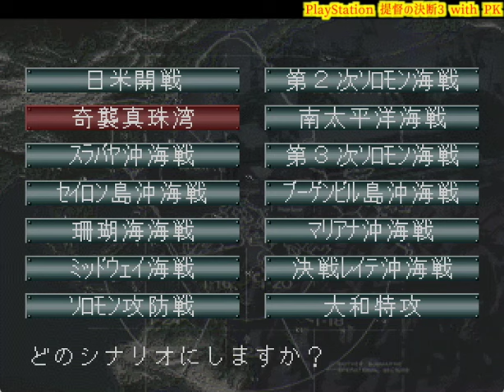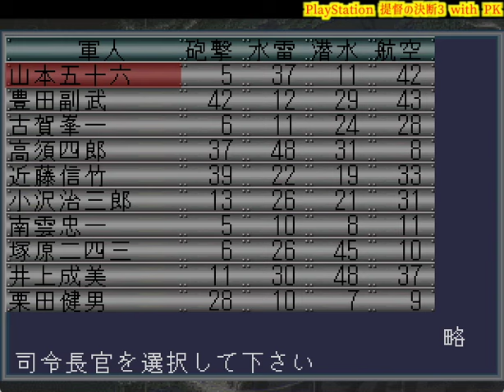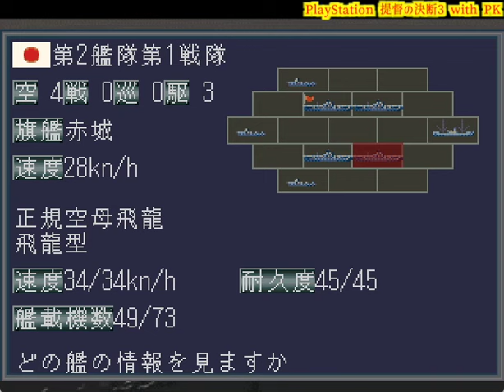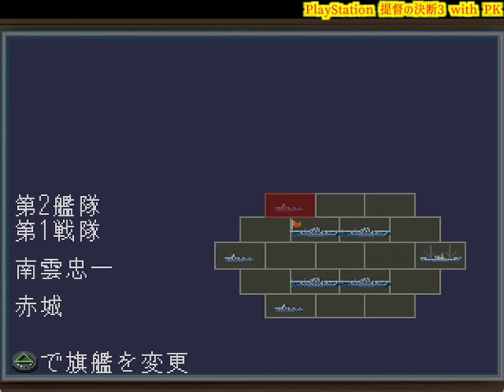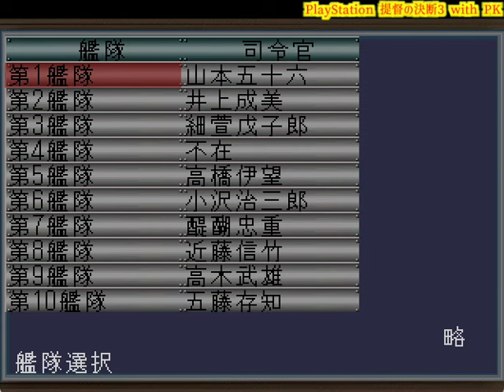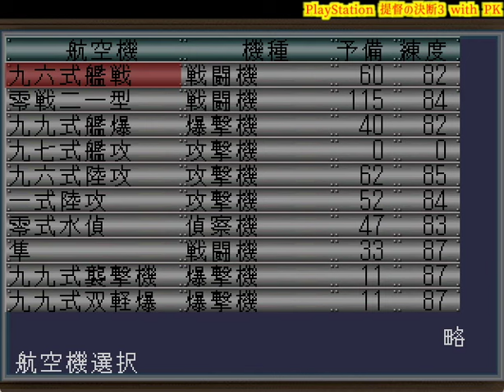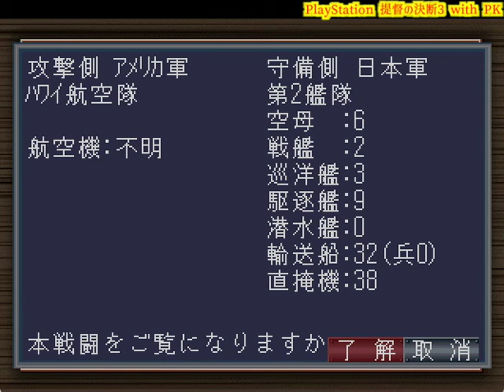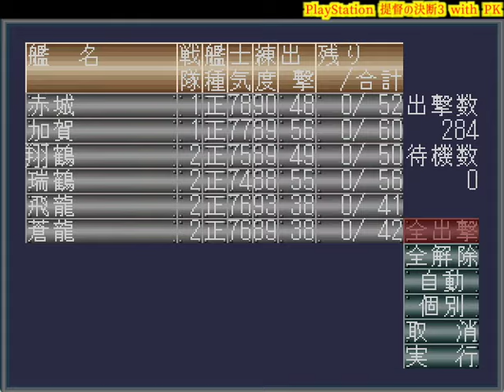▼ PS 提督の決断3パワーアップキット PS1版 第1話 「真珠湾奇襲攻撃」攻撃目標は敵艦隊？それとも基地？？